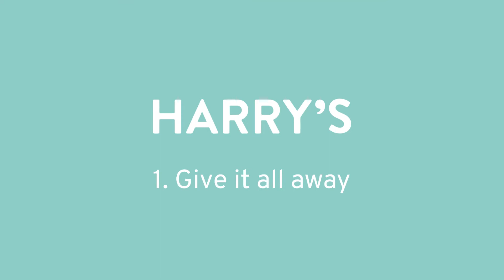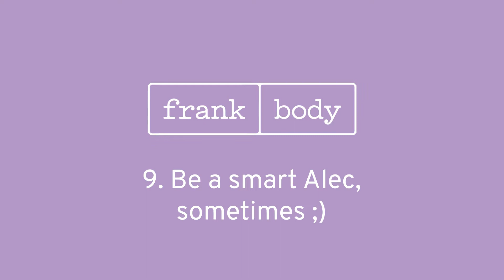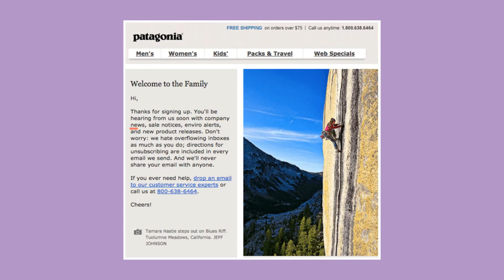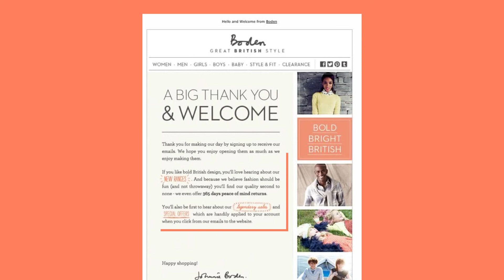25 easy-to-copy confirmation email templates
Why you'd want to go the extra mile with confirmation emails:

Most eCommerce business owners follow the usual create and forget template model for their confirmation emails.

Agreed, they are the no-nonsense transactional emails every business has to send.

They are also invaluable for customers because of the information they provide. 64% of customers confirm that.

But does that mean confirmation emails have to be bland? Not unless you want them to.

Confirmation emails are a step ahead in deepening the connection with new and existing customers. With a little effort, you can elevate your email confirmation messages to a different level.

The result: a win-win situation where the business will grab more eyeballs and the customer will feel more engaged.

Here’s an incentive: business confirmation emails already have high open rates (65%).

Yet many businesses don’t put in the extra effort to grab this valuable real estate—and make their confirmation emails stand apart. This means a heap of lost sales.